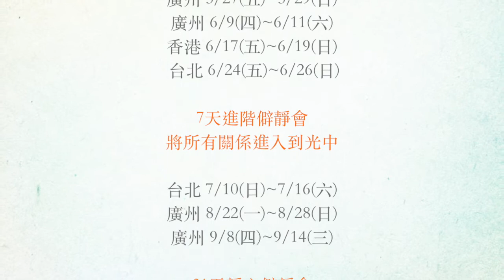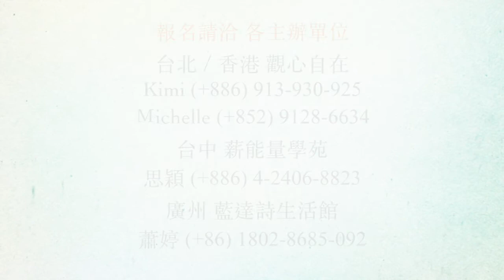2016 Avalon Teachings 3天課程 花絮 香港